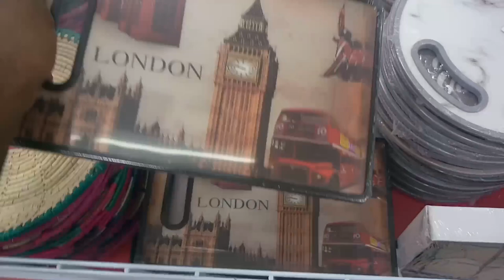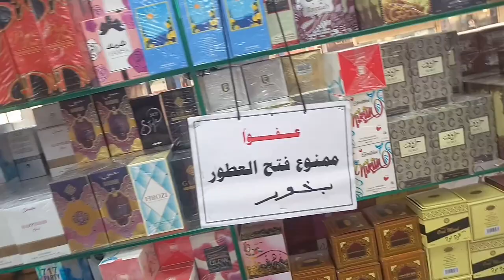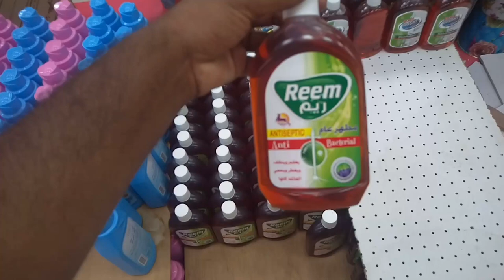Everything 5 Riyals, 5 Riyals Markets Tour in Saudi Arabia, Dubai Market Visit in Saudi Arabia,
Everything 5 Riyals, 5 Riyals Markets Tour in Saudi Arabia, Dubai Market Visit in Saudi Arabia, saudi arab me 5 riyal wali markets ki sair kary , aur dekhy 10 riyal 20 riyal wali cheez only 5 riyal me,